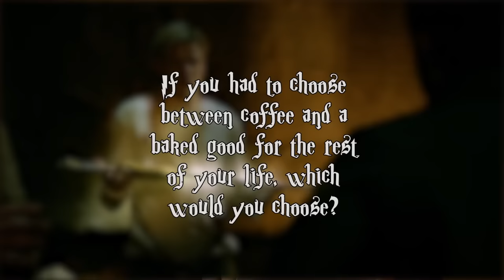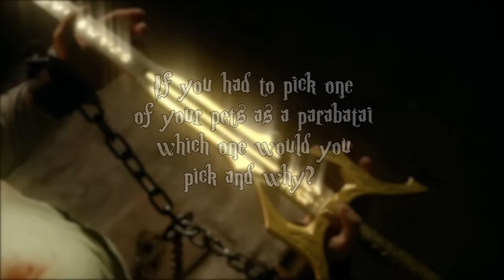Shadowhunters Season 2 "Soul-Sword" Featurette (HD)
What kind of truths will the Soul-Sword make the Shadowhunters cast divulge? Watch this featurette and tune in to the Shadowhunters winter finale tonight on Freeform!

» Watch Shadowhunters Mondays at 8:00pm/7c on Freeform
» Starring: Katherine McNamara, Dominic Sherwood, Matthew Daddario, Emeraude Toubia, Isaiah Mustafa, Harry Shum Jr., Alberto Rosende